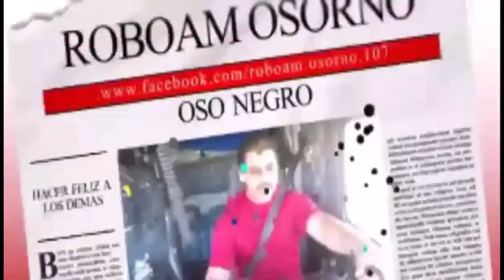{OSO NEGRO} DESDE EL PARADERO DE CAMIONES, ONTARIO, CALIFORNIA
VIDEOS DE UN CAMIONERO MEXICANO EN USA